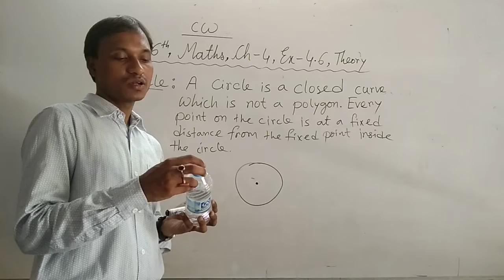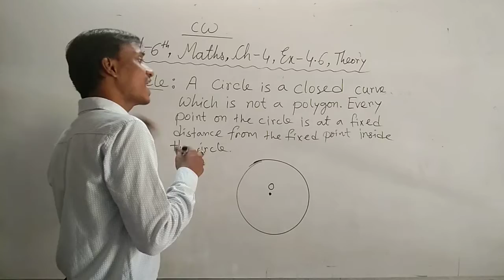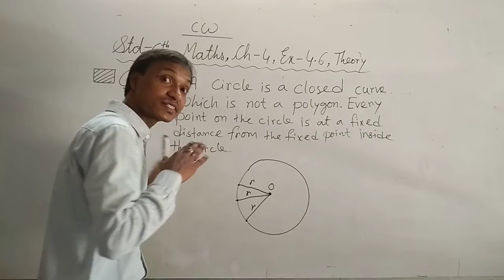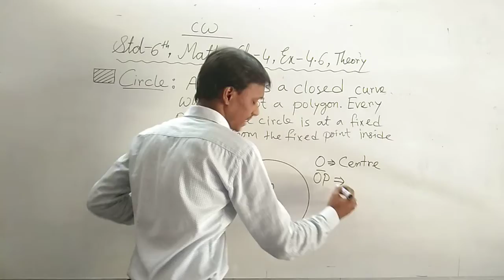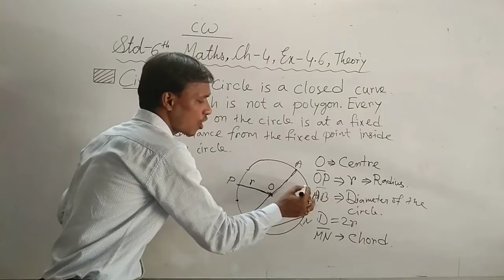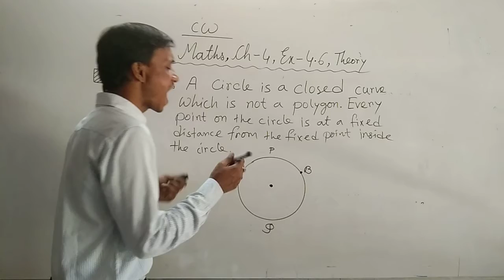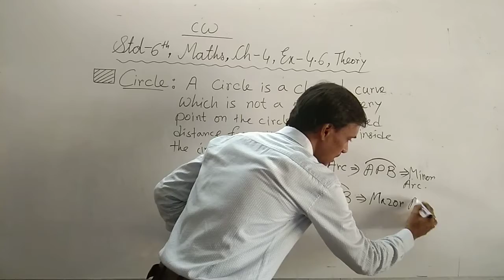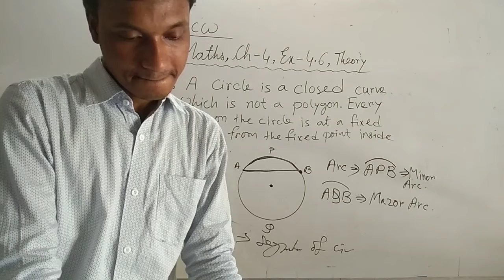Std-6th || English Medium || Maths || Chapter-4 || Theory of ei-4.6